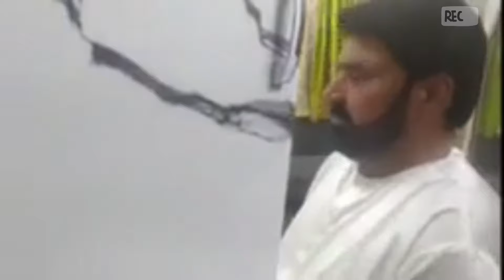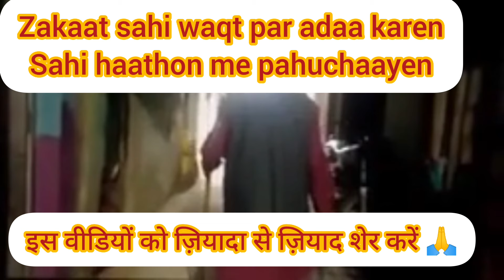video#trending video#full video Islamic#zakaat#imdaad#islamic video